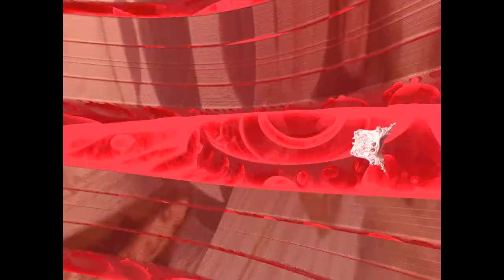hoot box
k-pop'n the box